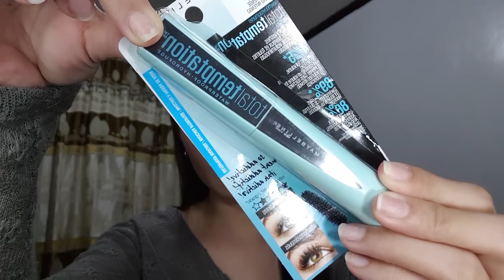Maybelline Total Temptation Review (havey o waley)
Hello! Welcome to my 1st Video
Ako rin ay na-shock sa resulta ng mascara na ito!

kung meron man kayong suggestions na gusto nyong gawin natin sa next video, tutorial or beauty hacks push mo yan te!